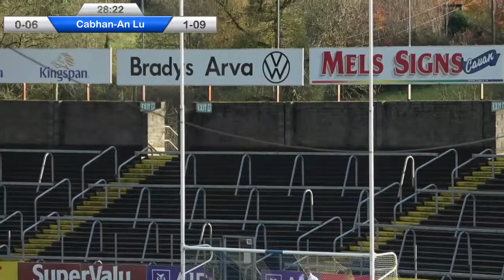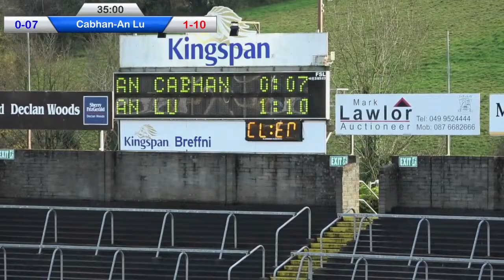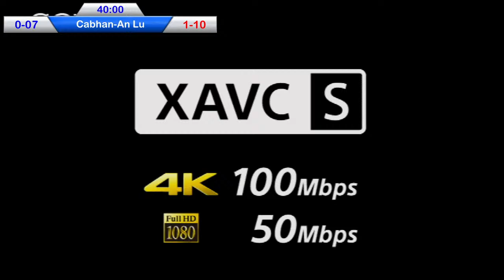Corn Lory Meagher An Cabhan v An Lu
Round 3 Lory Meagher Cup